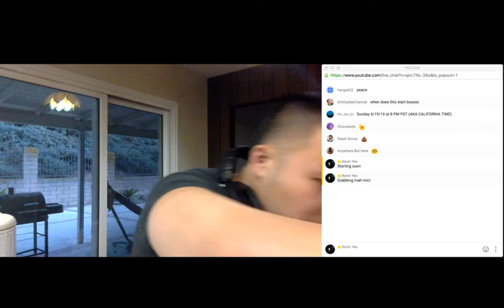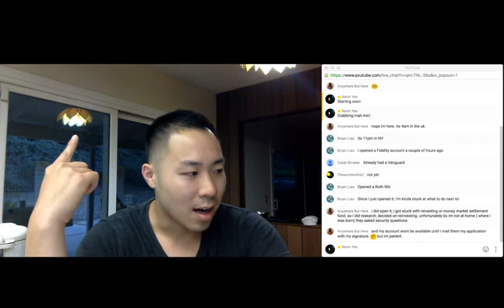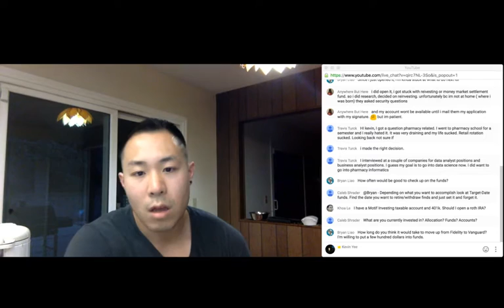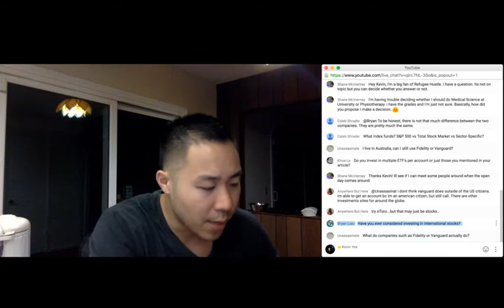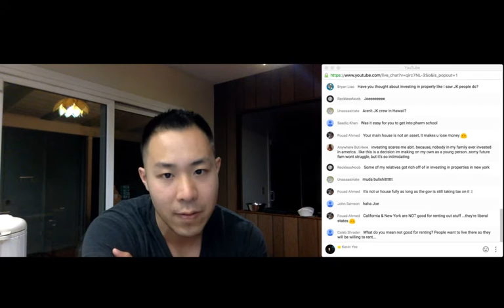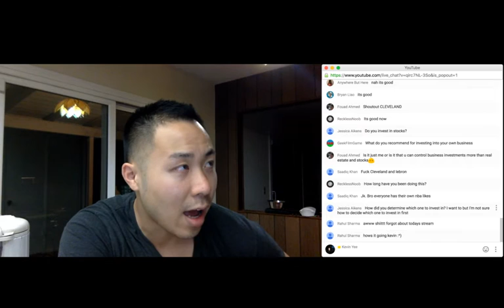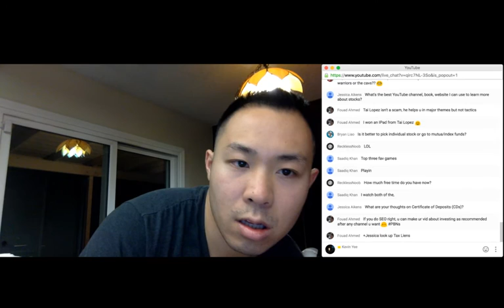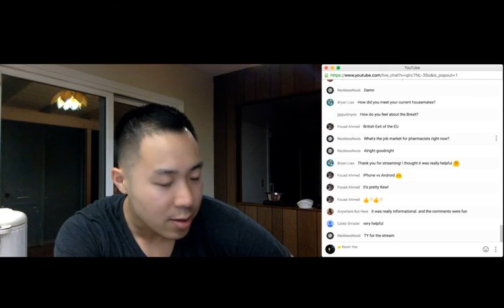Let's talk: Q&A and how to start investing in 20 minutes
If you haven't checked out the article, check it out here.

So recently I wanted to test out this YouTube Live Streaming. Gives me a chance to interact with you and do duh mudda testing.

I'm pretty open with everything so ask away.